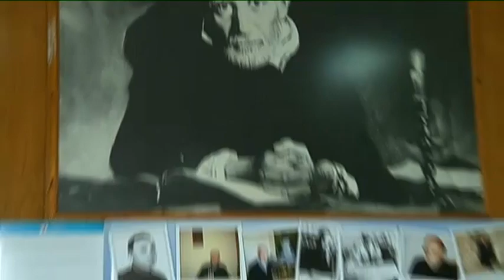Clausura de la exposición sobre la vida de Ismael de Tomelloso en la basílica de la Milagrosa